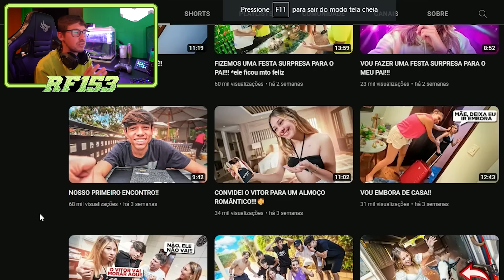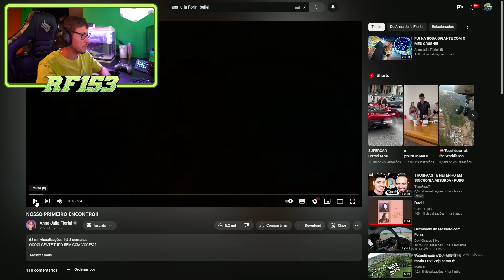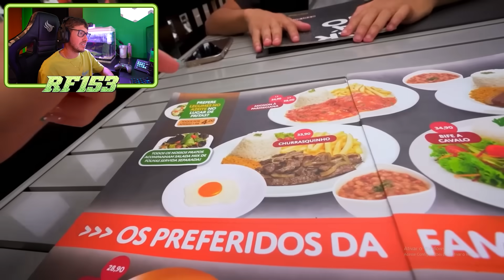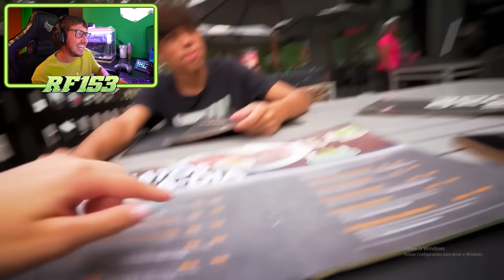EU NÃO TÔ ACREDITANDO NISSO - MINHA IRMÃ 😱